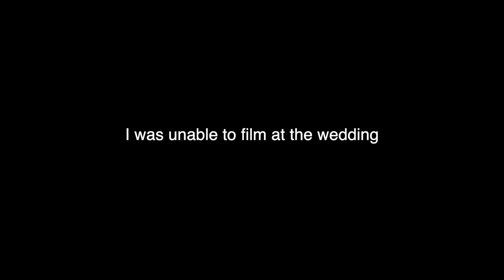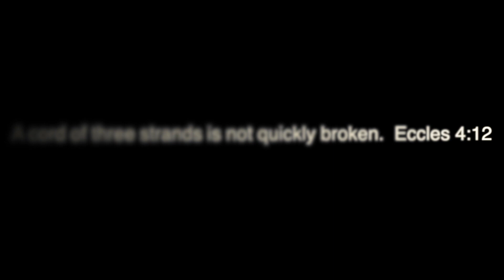MY BROTHERS MARRIED! (Vlog #98)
It's crazy to think that my Brothers Married. Seems just yesterday i was jumping on his xbox, breaking it, and running around the house in fear he'd kill me, simply because he beat me in Madden. SO proud of DJ. He continues to be the best brother I could've ever been blessed with. Another great one in the books!